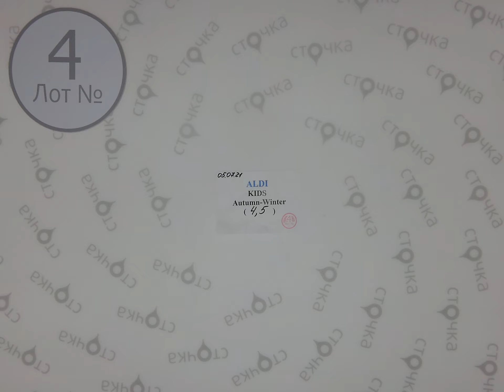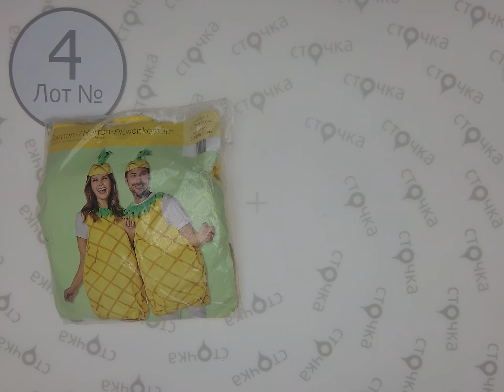ALDI KIDS Autumn-Winter mix 4 ,Цена за кг 14 евро ,cток одежда оптом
ALDI KIDS Autumn-Winter mix (лот № 4)
Детский микс (сток )
Страна: Германия
Сезон: Демисезон
Цена за кг.: 14 евро
Цена за мешок: 63 евро
Цена за ед.: 3 евро